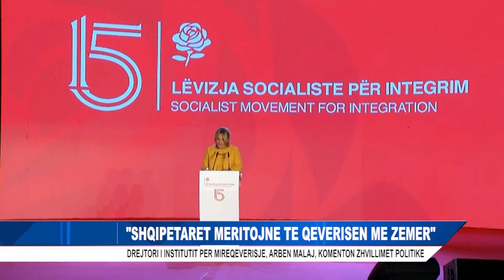"SHQIPTARET MERITOJNE TE QEVERISEN ME ZEMER"